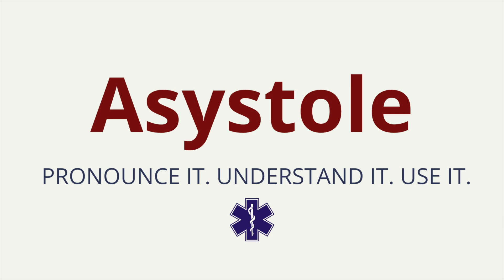How to Pronounce Asystole | Asystole Pronunciation | Medical Terms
Curious how to pronounce Asystole?

Phonetic Pronunciation: ay-sis-tuh-lee

Definition: Asystole is a state of cardiac standstill with no cardiac output and no ventricular depolarization (contraction).

Prefix: a - absence Suffix: systole - contraction

Examples:

- The patient was found unresponsive and pulseless, with asystole confirmed on the cardiac monitor.
- Asystole is a non-shockable rhythm and should be managed with high-quality CPR and epinephrine.
- Unlike ventricular fibrillation, asystole reflects a complete absence of electrical activity in the heart.
- Asystole is when the heart is essentially saying, “I’m out.” No contractions, no beats, no backup plan.

YouTube.com/lightssirensaction

Check these out! ⬇️ Amazon links to some of my favorite things!

MY FAVORITE SHEARS -

MY FAVORITE STETHOSCOPE -

First Tactical Women's Pants -

Silicone Ring for the Married/Engaged EMS Providers -

Car Mount for iPhone -

My Favorite AirPods -

My Camera (Canon G7x) & Supplies I Have for Long Form Content -